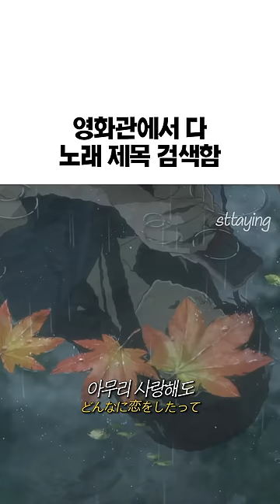한국인이 딱 좋아할 멜로디…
영상의 조회수로 수익을 창출하지 않습니다. (This channel doesn't generate revenue)